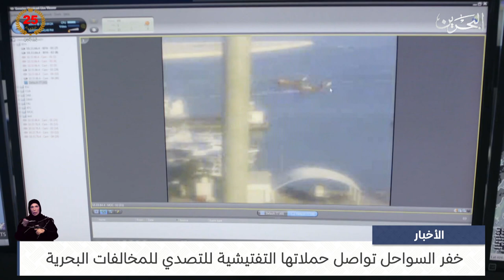البحرين مركز الأخبار : خفر السواحل تواصل حملاتها التفتيشية للتصدي للمخالفات البحرية 03-07-2024